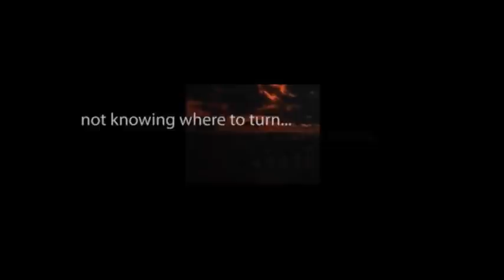CBS Radio Mystery Theater "If I Can't Have You" hosted by E.G. Marshall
The threat of the secret police keeps two rivals in check as they compete for the affections of a woman in this complex love triangle.